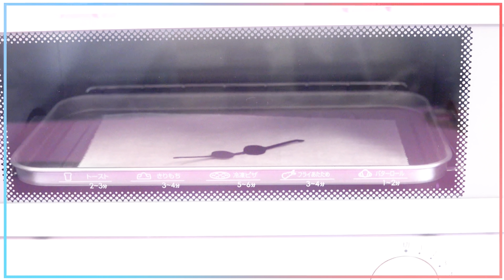【呪術廻戦】粘土で変身❤五条悟、虎杖悠仁、伏黒恵、釘崎野薔薇、狗巻棘、パンダ、両面宿儺🌼小物とお人形をリメイク🎶リカちゃん 鬼滅の刃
声の出演：matsu様

🌼つかってるねんど🌼
こむぎねんど【プレイ・ドー】
Amazon、楽天、トイザらスにあるよ😉✨

ひまほちゃん [ himahohimaho ] きょうのDIY❤️

ひまほちゃん [ himahohimaho ] 最近のDIY❤️

【鬼滅の刃】リカちゃん❤粘土の服で変身✨禰豆子と蜜璃の私服コーデ🌼メイクと小物でお人形をリメイク🎶

【鬼滅の刃】リカちゃん❤️胡蝶しのぶ、甘露寺みつり、竈門禰󠄀豆子、栗花落カナヲ、冨岡義勇、竈門炭治郎のお部屋をDIY✨きめつのベッドを手作り工作🍭✨